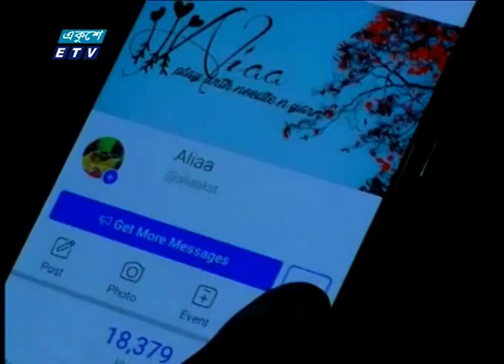কুষ্টিয়ায় গৃহিণীর তৈরি পোশাক রফতানি | ETV News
প্যাকেজের বিষয়: কুষ্টিয়ায় গৃহিণীর তৈরি পোশাক রফতানি
প্রতিবেদক: কুষ্টিয়া প্রতিনিধি জহুরুল ইসলামের রিপোর্ট জানাচ্ছেন; মাসুমা লিসা।
শখের বসে সন্তানদের জন্য পোশাক তৈরি করতেন মাঝে মধ্যে। আর সেই পোশাকের ছবি ফেসবুকে শেয়ার করার পর অনেকের কাছ থেকে অর্ডার আসতে শুরু করে। এভাবেই কুষ্টিয়ার গৃহিনী তসলিমা আকতার লিমা এখন সফল উদ্যোক্তা। তার তৈরি পোশাক রফতানিও হচ্ছে।
ছোট্ট দুই সন্তানের জন্য বছর দুয়েক আগে নিজেই তৈরি করতেন পোষাক। এটা ছিল তসলিমা আকতার লিমার শখ।এক সময় খেয়ালের বসে নতুন নতুন ডিজাইনের সেই পোশাকের ছবি শেয়ার করেন ফেসবুকে। এরপরে গল্পটা অন্যরকম। সেই গল্প লিমার জীবন বদলে যাবার।  তিনি এখন একজন সফল উদ্যোক্তা।
লিমার ডিজাইনের পোশাক যাচ্ছে ইউরোপ আমেরিকা ও মধ্যপ্রাচ্যের অনেক দেশে।
প্রথম দিকে সব কাজ নিজ হাতে সামলালেও এখন তার প্রতিষ্ঠানে আরও ৮-৯ জন নারী কাজ করছেন। এখানে কাজ করে এই তাদেরও এসেছে স্বচ্ছলা ।
নারীদের আত্মনির্ভরশীল হওয়ার আবহান জানিয়েছেন এই উদ্যোক্তা।

২০০০ সালের ১৪ই এপ্রিল এটি সম্প্রচার কার্যক্রম শুরু করে। টিভি চ্যানেলটির খবরে নতুনত্ব ও অভিনবত্ব থাকার কারণে দর্শকদের কাছে বিপুল জনপ্রিয়তা লাভ করে। দেশ বিদেশের সর্বশেষ খবর, নাটক, সিনেমা, ডকুমেন্টারিসহ নানা খবর ও বিনোদনমূলক অনুষ্ঠান প্রচারিত হয় একুশে টেলিভিশনে।